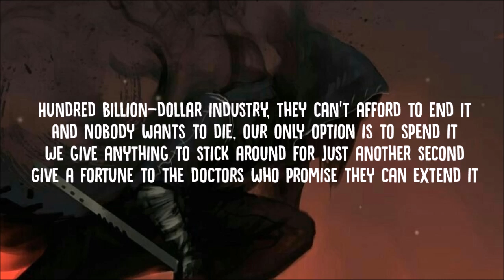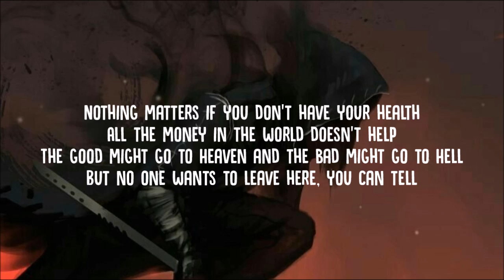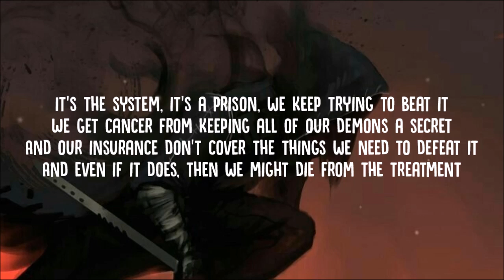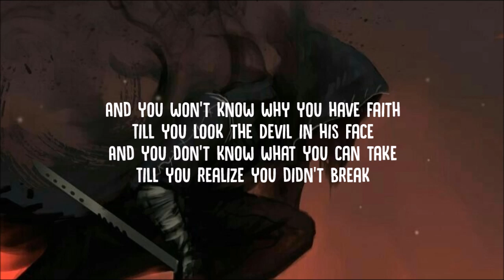Tom MacDonald - Cancer (Lyrics)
Everybody knows someone who's sick
Forty percent will get cancer, only half's gonna live
Your mom and your dad and your sister stand inside a room
And someone won't survive it, do you hope it isn't you?
I swear that cancer has a cure, but they're refusing to make it
They've done like forty years of research, ninety billion in donations
We've been running for the cure and wearing ribbons for ages
Why are people still going through radiation? It's fucking crazy
Hundred billion-dollar industry, they can't afford to end it
And nobody wants to die, our only option is to spend it
We give anything to stick around for just another second
Give a fortune to the doctors who promise they can extend it
The profits are astronomic, the hospital and the clinics
Of fillings coffins with dollars, it's awful, let's just admit it
We're all human, we'll keep fighting 'cause it's how we survive
But it's scary 'cause we don't know where we'll go when we die

[Chorus]
Don't give up, I know you're strong, show them all your fire
The days are hard, the nights are long
But you are a fighter, when it's dire, you burn brighter in the dark
You're a survivor, when you're tired, you hold tighter, you have heart

[Verse 2]
Nothing matters if you don't have your health
All the money in the world doesn't help
The good might go to Heaven and the bad might go to Hell
But no one wants to leave here, you can tell
And cancer touches everyone, it's in our genetics
And our world's become so toxic, it's all carcinogenic
We've polluted the water, the air; the food we're ingesting
Is full of hormones and poison, our population's infected
They sell us cigarettes and liquor, built a business on addictions
We've been paying them to kill ourselves, we're dying to keep living
It's the system, it's a prison, we keep trying to beat it
We get cancer from keeping all of our demons a secret
And our insurance don't cover the things we need to defeat it
And even if it does, then we might die from the treatment
Our best defence is living like we do not know what cancer is
Fight it if you have it and pray that there's something after this

[Bridge]
You won't know how to be brave
To choose to fight when you're afraid
And you can't experience strength
Till you've struggled to carry the weight
And you won't know why you have faith
Till you look the Devil in his face
And you don't know what you can take
Till you realize you didn't break